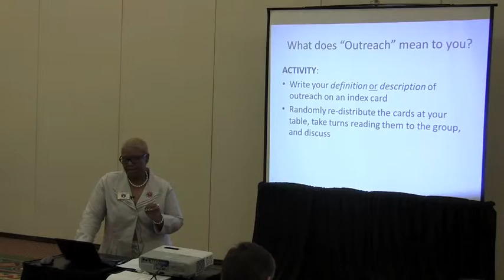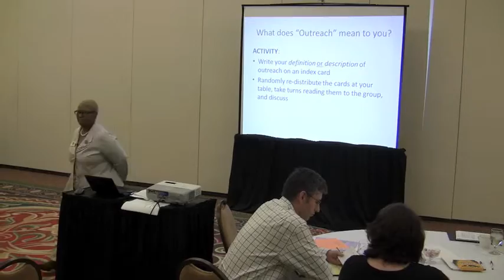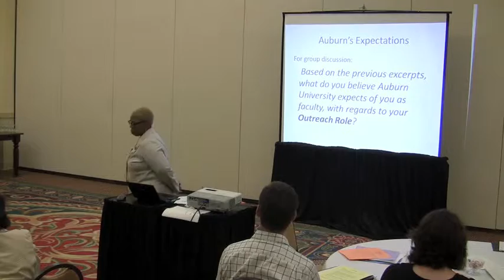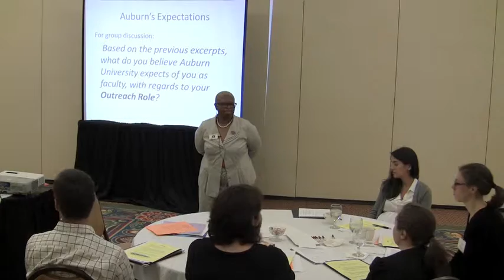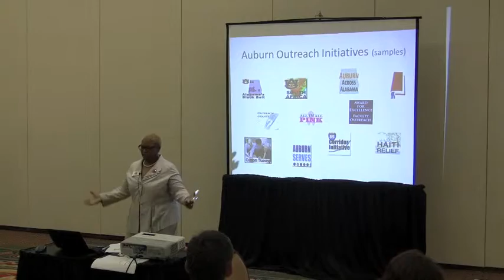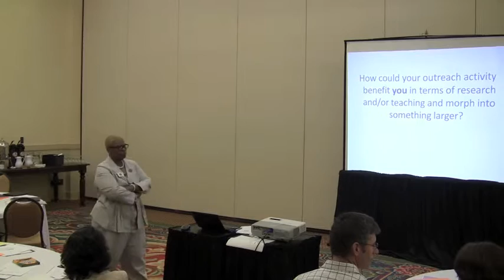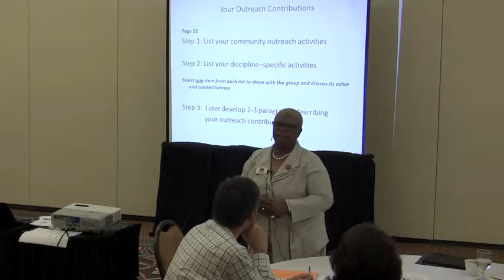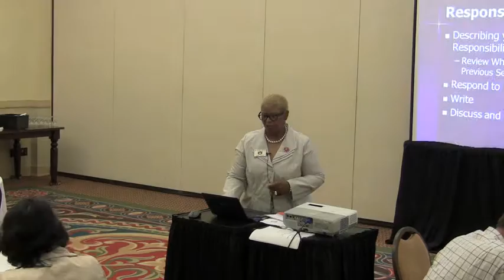Video 5/6: Outreach, Philosophy and Responsibilities. (Nickson)